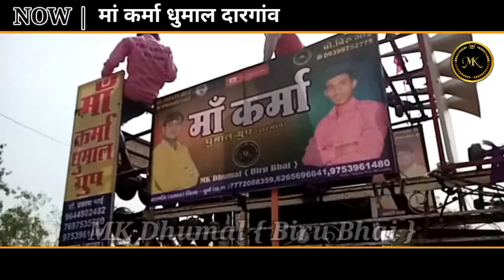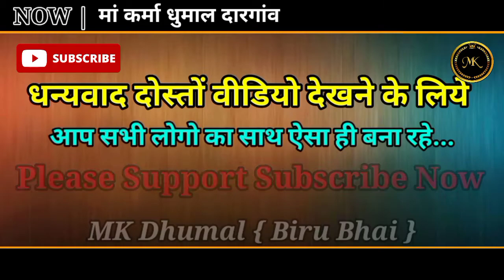🎷Song :- गौरा गौरी | 🚩भव्य कलश यात्रा |💝माँ कर्मा धुमाल दारगांव ( धमधा ) | 👑 MK BIRU BHAI👑9644802482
🎷Song :- गौरा गौरी | 🚩भव्य कलश यात्रा | 💝माँ कर्मा  धुमाल ग्रुप दारगांव ( धमधा ) | 👑 MK BIRU BHAI👑